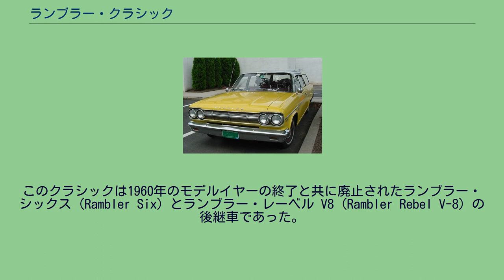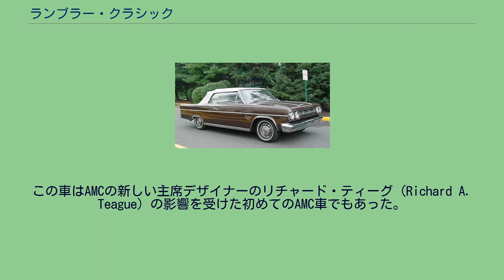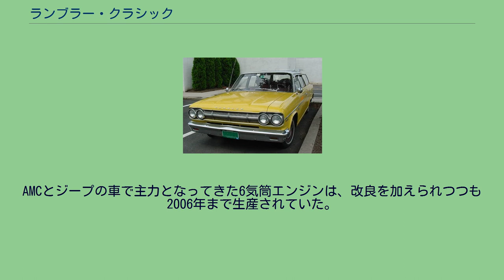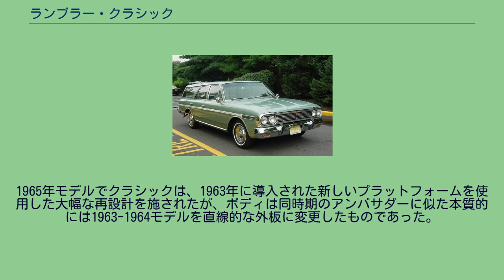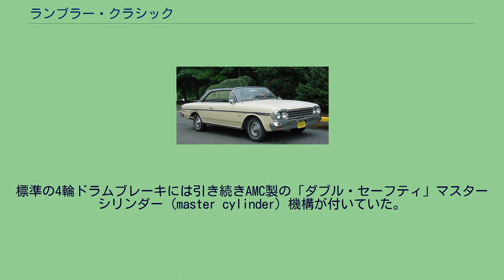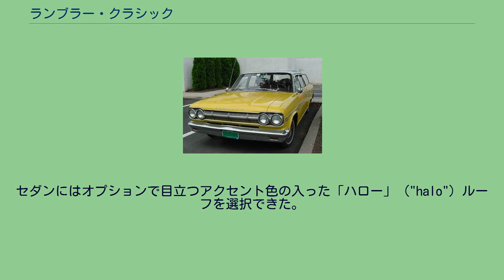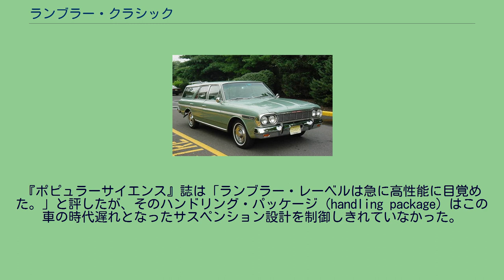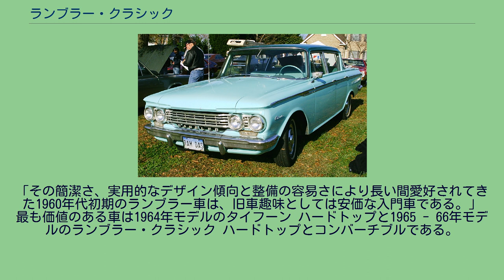ランブラー・クラシック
ランブラー・クラシック（Rambler Classic）は、1961年モデルから1966年モデルにかけてアメリカン・モーターズ社（AMC）で製造、販売されていたインターミディエート（intermediate sized）の乗用車である。
このクラシックは1960年のモデルイヤーの終了と共に廃止されたランブラー・シックス（Rambler Six）とランブラー・レーベル V8（Rambler Rebel V-8）の後継車であった。
当初は6人乗りの4ドア・セダンとステーションワゴン のみが、2ドアはピラー付きのポスト・セダン（"post sedan"）が追加され、1964年モデルでスポーティなピラー無しのハードトップが、1965年と1966年モデルでコンバーチブルが導入された。
ランブラー・レーベルの後継は1967年モデルでAMCが大型車の車種を完全に刷新した時にクラシックにより代替され、1968年モデルでAMCがランブラーのブランド名を縮小し始めた時にレーベルの名称はAMC・レーベル（AMC Rebel）として再度使用された。
AMCの販売車種の中ではその販売期間を通じてクラシックは独立の自動車メーカーの車としては多量に販売された。
ランブラーは、ジョージ・W・ロムニーの経営の下でAMCの経営戦略の目玉商品であった。
アメリカン・モーターズは「1950年代、’60年代で最も燃費性能が良好で格好良く高い品質の車を幾種類か設計、製造した。」AMC製のコンパクトカー（compact car、当時としては）は、AMCの売り上げと利益に関して成功をもたらし、1961年にランブラー・ブランドは国内の自動車販売で第3位になった。
ランブラーは2種類の大きさの車を各々独自のプラットフォームを使用して製造していた。
大型車シリーズは1956年モデルのボディを基にしており、より強い独自性の構築を助け小型のランブラー・アメリカン（Rambler American）シリーズとの対比を明確にするために1961年モデルで「クラシック」と改称された。
1961年モデルのクラシックは一体構造で長方形の押し出し成型アルミニウム製グリルの新しい顔付きを備えていた。
デラックス、スーパーとカスタム（4ドア・セダンではバケットシートを備えていた）というモデルが用意され、4ドア・セダンの価格は2,098 USドルから始まり、ステーションワゴンは僅か339 USドル高いだけであった。
1961年モデルのクラシックでは、195.5 cu in (3.2 L) の直列6気筒（L6、AMC Straight-6）か250 cu in (4.1 L) のV型8気筒（V8、AMC V8）が選択できた。
「196」と言及されることがあるアルミニウム製ブロックのOHV L6エンジンもデラックスとスーパーにオプションで設定された。
1962年のモデルイヤーでスーパーが廃止され「400」に替わった。
同年にフラッグシップであるアンバサダーが全長を削られて、クラシックと同じ108-in (2,700 mm) のホイールベースとなり、クラシックのV8モデルは廃止された。
これによりAMCの全車種の中でV8エンジンを搭載するのはアンバサダーだけとなった。
1962年モデルからAMCはより安全なブレーキ・システムの先鞭を付け、全てのランブラー車に当時は極く僅かの車にしか装着されていなかった2重系統の油圧式ブレーキを装備した。
1963年モデルでクラシック シリーズは、控えめな彫刻的デザインに全く新規に刷新された。
辞職したデザイン部長のエドムンド・アンダーソン（Edmund E. Anderson）の手によるクラシックは、『モータートレンド』誌（Motor Trend）の1963年「カー・オブ・ザ・イヤー」に選ばれた。
この車はAMCの新しい主席デザイナーのリチャード・ティーグ（Richard A. Teague）の影響を受けた初めてのAMC車でもあった。
1963年モデルのクラシックは、1956年以来AMCが全く新規に開発した初めての車でもあった。
AMCの哲学を守り、この車は前任モデルよりも全長と全幅が各々 1 in (25 mm) 短く、同様に全高も2 in 以上 (56 mm) 低く小型になっていたが、ホイールベースは 112-in (2,845 mm) あり「ファミリーサイズ」の車室や荷室の広さは以前に比べても遜色は無かった。
AMCの「上級」車（クラシックとアンバサダー）は、飾りや...